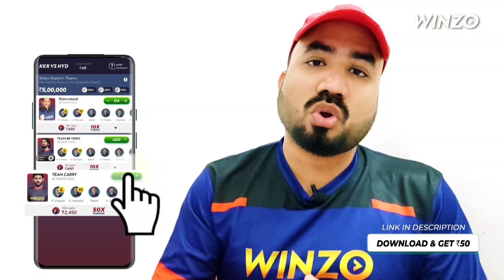ATK Mohun Bagan vs Blue Star FC Match Preview // AFC Cup 2022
Join me on WinZO and play 70+ games. Bharat ka Apna Game. to claim your bumper cash bonus! Earn up to Rs. 550 per referral! Get Rs. 50 on Download Free